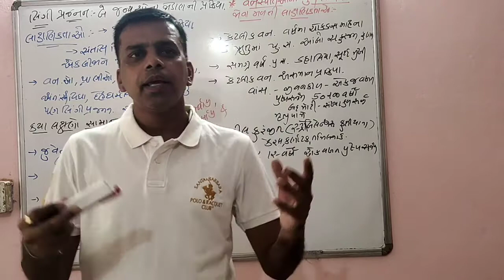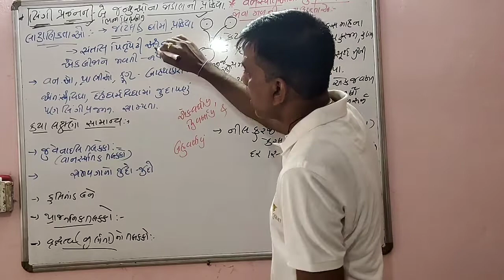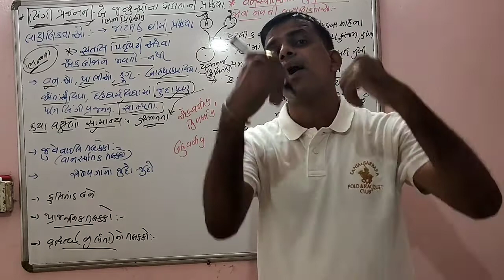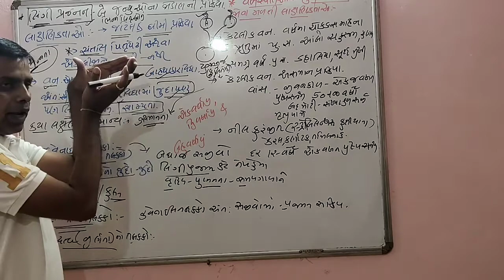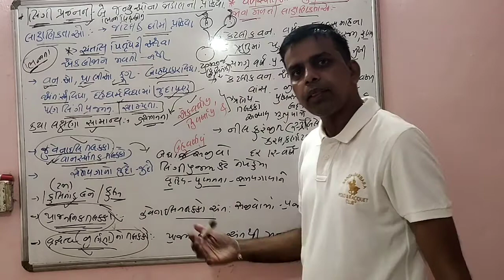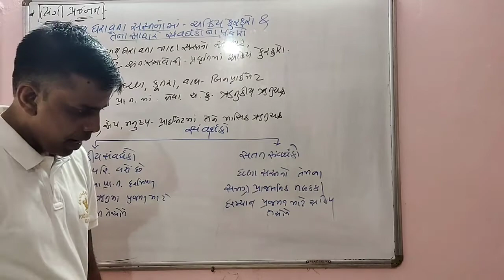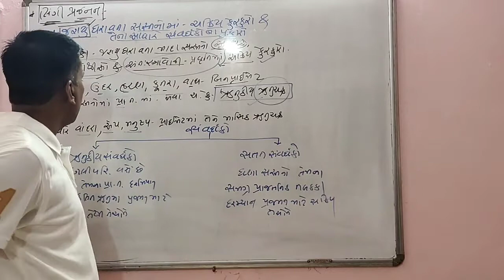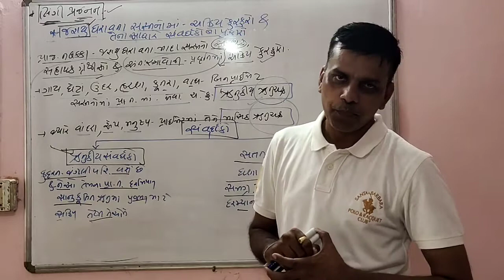લિંગી પ્રજનન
પ્રકરણ-1